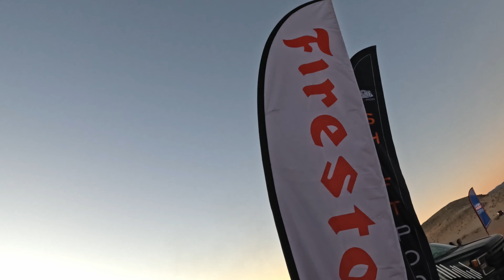VW BUS - Epic Adventure at King of the Hammers Overland Experience 2023 Campout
Crazy 3-day / 2-night stay in Johnson Valley for the Annual King of Hammer event. I stayed at the KOH Overland Experience site a few miles away from the noise and dust of Hammertown, USA. The folks that camped on-site were some fantastic people. They're a new family to me! Great times and memories to last for a lifetime. Thank You! We have some travels through Hammertown to the remote campsite. Super-deep sand and rocks protrude through the bed of sand. Great Adventure! I was able to make it to "Backdoor" and also made it to "Chocolate Thunder"! So I captured some of the off-road racing in those areas. Trail Bashing I blasted through some deep soot at the edge of the dry lake bed, then I realized seatbelts needed to be installed soon or pad the inside of the roof with something soft. LoL! Well, kick back and enjoy this epic Vintage Overland Adventure.

- Larry

My channel is all about the adventure in a 1950s VW Bus. Camping, Overlanding, Vintage Gear, and Campsite reviews to historical finds along the way.

 Adventure - Wednesdays Folks, 11:05 am PT (Los Angeles) Overland/Off-roading Video and /or Bus Upgrade / Improvement, Installs to the Bus Video.

Bi-Monthly!

Channel Members -Folks Options - Pick what works for you!

$3.   Folks -
- Custom VOA Loyalty badges
- Custom VOA Emoji Thumbnails
- Weekly - Sneak Peeks
- Weekly - Deleted Scenes
- Weekly Photos
- Weekly Status updates

$6.   Solid Folks -
- All the Above (Folks)
   and these!
- Priority reply to comments
- Name Highlighted in the Video Description
- Early access to new videos, Non-Monetized :o)
- Special Maintenance Monday Videos - Min, 12 a Year
- Achievement Celebrations - Live gathering

$200. Channel Support Tier
- All the Above (Folks, Solid)
  and these!
- Your Name / Logo 8"x5" Painted on the rear Quarters on Both sides!
Your Name Logo "Painted" on the rear of the Bus!
Rate G, Folks.

0:00 Start Here
2:00 KOH Overland Experience
5:17 Trail Bashing to Backdoor - Off-Road Racing
7:01 KOH Qualifying - Backdoor
12:08 KOH Qualifying - Chocolate Thunder
23:35 Desert Run Whoops! to Hammertown
26:35 Cruise to the Main Gate EXIT